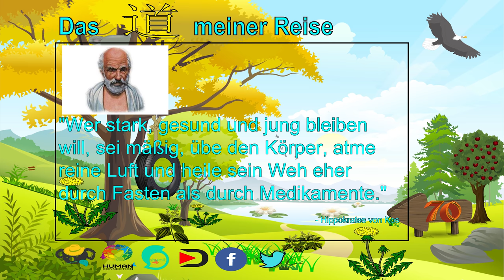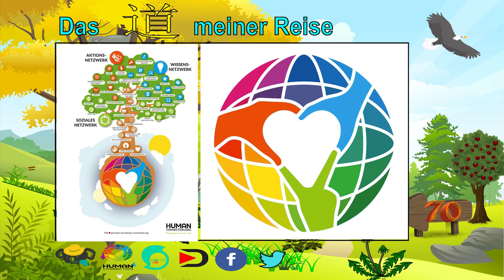RAW TO 70 | Königsdisziplin TROCKENFASTEN [#39]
Trockenfasten ist in unseren Reihen sehr kontrovers. In Russland ist es dagegen eine bewährte Heilmethode. Ich habe in einem kleinem Rahmen auch Trockenfasten durchgeführt.

Bei Problemen und Schwierigkeiten, kann ich dir Ratschläge geben:
Meine social Mediakanäle:

Für die Weiterbildung:

❓❓ Unterstützung❓❓

➡️ Einen kleinen Obolus:

🐨💸  Banküberweisungen, E-Mail anschreiben.
🐨📦  Bei kleinen Geschenken per Post

💚💚💚🐨  DANKE  🐨 💚💚💚